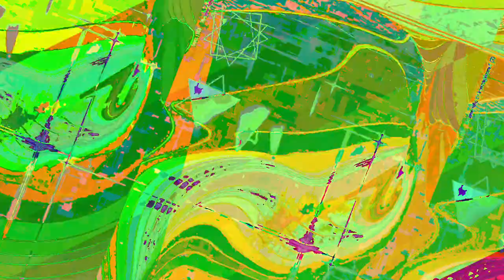[EPILEPSY WARNING] Movie 23 06 17 12h25m28s